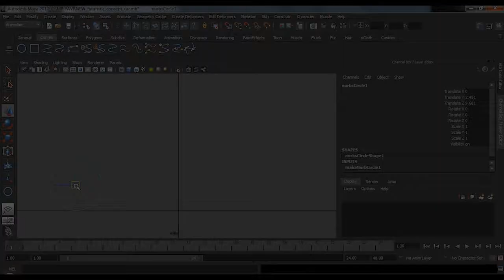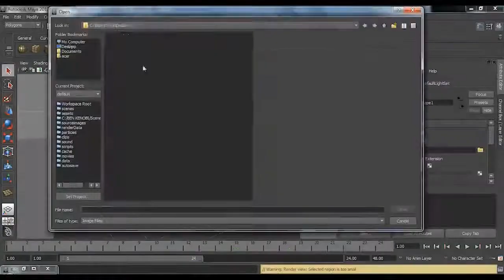Modeling simple car - Speed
One of the exercise during 3D modeling short course.  to get more information.